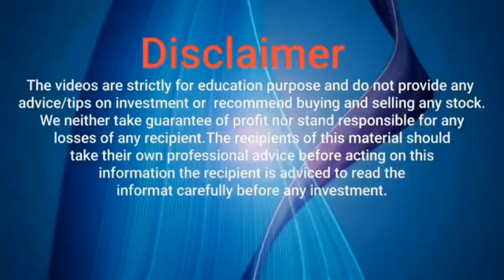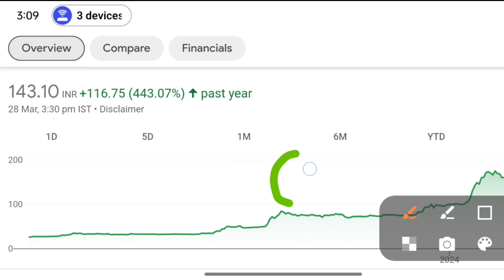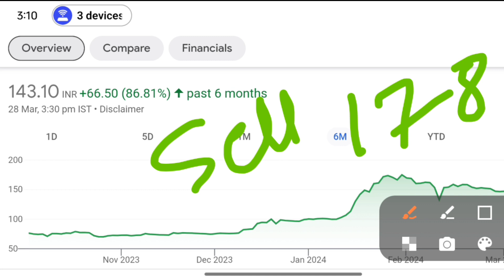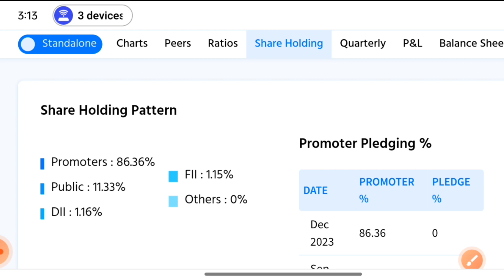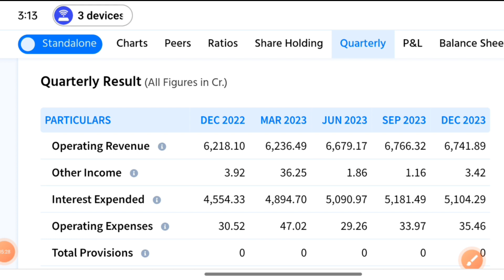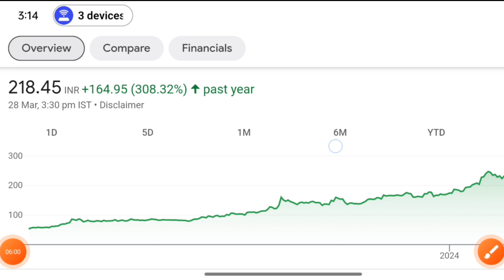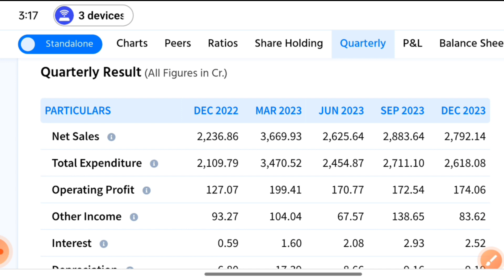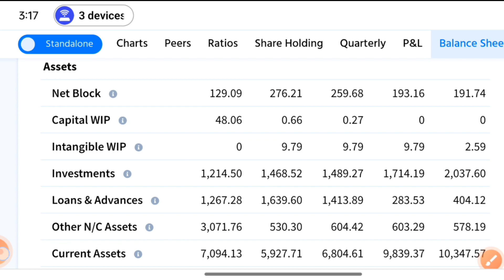IRFC, IRCON कितना दौड़ेगा Railway शेयर ? | Election होने से पहले खरीदें | यहीं आख़री मौका है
TW_Hindi

Topics Covered -
multibagger shares
Best stocks
Fundamentally Strong Picks
multibagger stocks
multibagger stocks
multibagger stocks 2024 india
multibagger shares

this is the best
best penny stocks in 2024
IRFC share
IRFC share letest news
IRFC share letest news today
IRFC letest news
IRFC letest news today
ircon international
ircon share letest news
ircon share letest news today
ircon letest news
ircon letest news today
IRFC, ircon , कितना दौड़ेगा railway शेयर